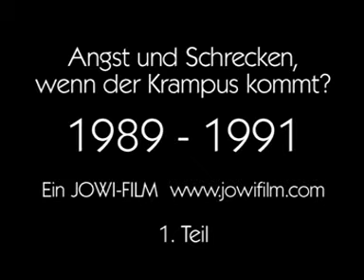Angst und Schrecken, wenn der Krampus kommt? 1. Teil Ein JOWI-FILM 1989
jowifilm, Angst und Schrecken, wenn der Krampus kommt?  Ein  JOWI-FILM, Nikolaus Leutasch, Volksschule Leutasch Kirchplatzl von 1989, Nikolaus Stuzy, Krampuslauf, Weidach Krampus, Nikolaus Kinder zuhause, weinen wenn der Krampus kommt, Schwester Lioba,